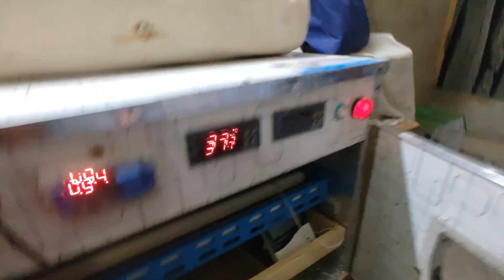Ayam Cemani Nye Ya kis tarha Ka Egg day Diya🥚😱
In this channel I have to Show you my vlogs & also
how I manage and keep my animals and birds.
Ma apny vlogs ma apni kuch Daily rutine or ma apny
birds or animals ki dech bhal kasy karta hu ya decho
ga.🤗
Agar ap ko Channel Thora sa bi acha lagy to Friends
kay sath share zaroor kary.
Allah Hafiz.😍
Tick Tok: @angan_main_khail